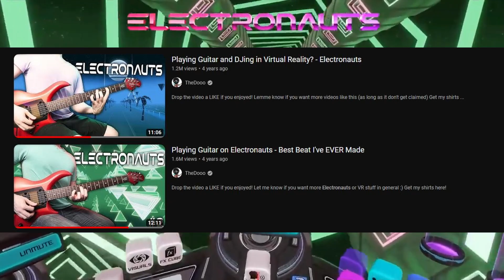Creating Music in VR!!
VR is literally so cool.